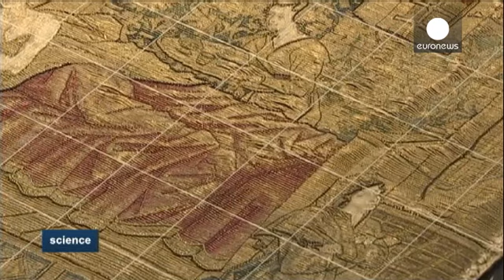Oficina de Florença restaura têxteis antigos - science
A oficina criada pela família Médici, no século XVI, em Florença, é uma das mais antigas instituições de restauro de arte e continua no ativo.

Após três anos de investigação, o departamento de têxteis da oficina restaurou várias antiguidades. As obras encontram-se agora expostas ao público. A mostra chama-se "Dos faraós do Egito aos Samurais do Japão".

"Os têxteis são objetos de uso diário. Por isso, ao longo dos anos, durante a vida da pessoa que os usou, esses objetos são submetidos a proces...